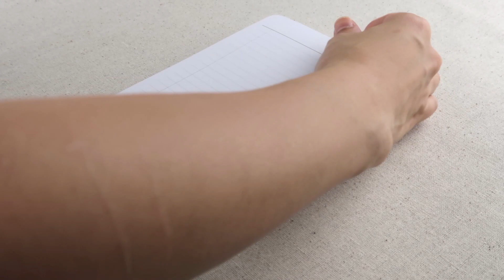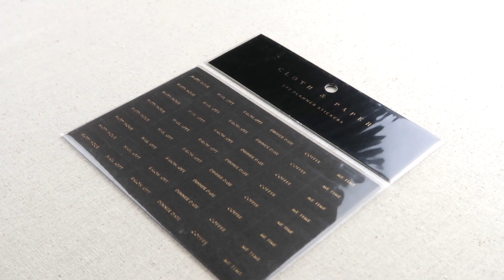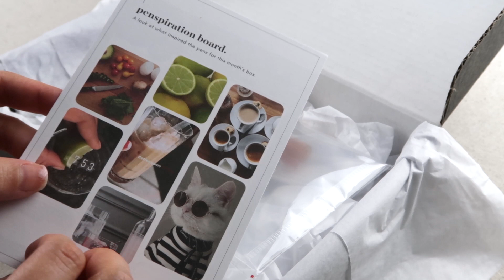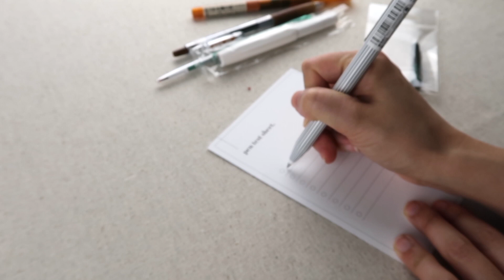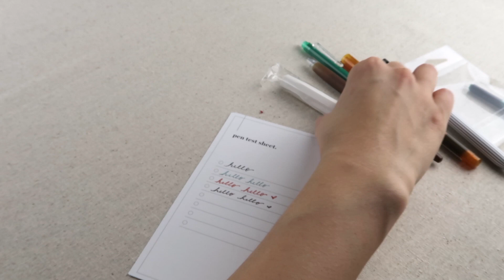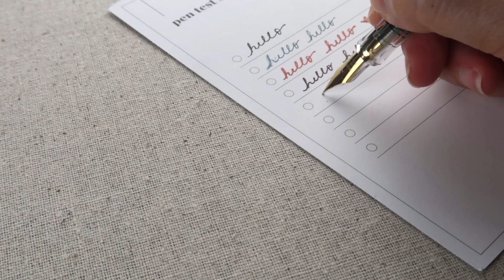CLOTH & PAPER HAUL + May's Penspiration Monthly Subscription Box + GIVEAWAY!!!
I'm giving away some pens and stationery supplies purchased from one of my favorite luxury stationery brands, Cloth & Paper.  I hope you all enjoyed this haul!

How to enter:
1. Like this video
4. BONUS: Tag friends on my Instagram post for additional entries
5. A winner will be selected randomly at 6 pm PST Saturday, June 20, 2020, announced on my Instagram.